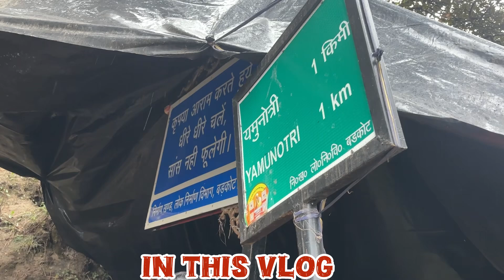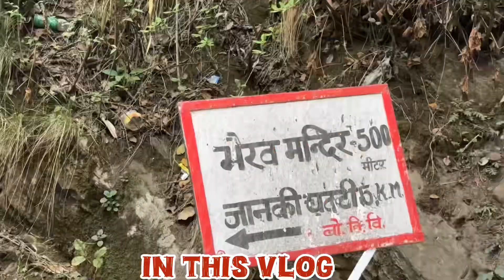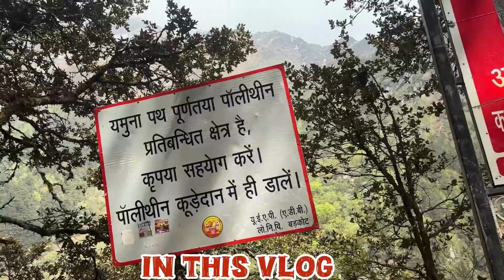यमनोत्री धाम पहुंच गया मैं ॥ कठिन रास्ता लेकिन मां का अशीर्वाद ।कैसा दिखता है यमनोत्री